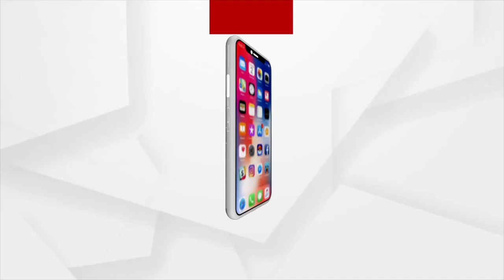Various Student Organizations demand justice for Ruchika